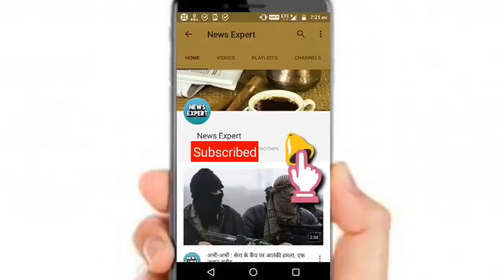Bhojpuri Midnight Recording Dance 2017 -रिकॉर्डिंग न्यू डांस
ng Dance 2017 are performed in villages for cultural activities.Recording Dance Latest are performed during festival occasions.Most of the people group together to watch this Recording Dance 2017.Hot Midnight Recording Dances also performed during midnight.Lot of people gather to see this Telugu Recording Dance 2017.Recording Dance New are arranged by political parties during elections.Hot Recording Dance are performed on roads etc.Beautiful ladies do recording dance telugu to entertain people.At Midnight recording dance 2017 will be somewhat vulgular.Mainly telugu hot recording dance are performed during festivals.

Telugu Recording Dance 2017.Telugu Village Recording Dance Video 2017.Recording dances are preformed in villages.Recording Dance New Hot Latest Andhra telugu recording dance 2017 .People in village like to see telugu recording dance 2017 .andhra recording dance is very famous.recording dance telugu  are played mostly in east &west godavari districts.Latestage peoples. lot of village songs dancing some beautiful girMidnight Recordils in the festival.Recording dances in villages Enjoy people Telugu Village Recording Dance Video 2016 and enjoy watching this recording dances of 2016.
Andhrapradesh village local kovil festival functions record dance
Bhojpuri Gana
Bhojpuri hot
Bhojpuri ASkestra
new Bhbojpuri song
Bhojpuri hd
Bhojpuri mp4
Hojpuri hot dance
Bhojpuri Arkestra video
Arkestra program
Bhojpuri bp
Bhojpuri dance program
Bhojpuri stage show
Arkestra video download
Bhojpuri stage program
Bhojpuri Arkestra 2016
bhojpuri nirgun
Bhojpuri Arkestra video song
ARKESTRA

video download
Arkestra video song
Bhojpuri Arkestra program 2016
Bhojpuri Arkestra download
arkestra dance video
Arkestra program video
bhojpuri dance video
Arkestra video hd
bhojpuri program
bhojpuri arkestra video hd
kalpana bhojpuri video song
Arkestra hd
Hot arkestra bhojpuri Arkestra Gana
Bojpuri program video
HindAarkestra video
bhojpuri video live
bhojpuriArkestra dance program
bhojpuri Arkestra program video
bhojpuriArkestra dance video download
bhojpuri hot stage show
bhojpuri Arkestra hd video download
Arkestra dance program
Hindi Arkestra video song
Arkestra song hd
Bhojpuri Arkestra 2016 hd
Bhojpuri Arkestra hot song
Bhojpuri stej program
Hindi bhojpuri video
Bhojpuri video stage program download
Bhojpuri hot song
LateArkestra video
bhojpuri ArSkestra hdArkestra dance 2016
bhojpuri Bhakti Gana
bhojpuri Arkestra song
bhojpuri arkestra dance
Arkestra video bhojpuri
Arkestra dance video download
bhojpuri hot Arkestra
bhojpuri birha download
bhojpuri arkestra 2016 hd new
AArkestra hd video download
Hindi Arkestra
bhojpuri stage show 2016
bhojpuri dance video download
bhojpuri orchestra
Arkestra Download
bhojpuri arkestra dance program new 2014
latest Bhojpuri video
Arkestra Gana bhojpuri
Arkestra video song download
New Arkestra dance 2016
bhojpuri arkestra dance video
hot AArkestra dance
Arkestra song
Bhojpuri hd 2016
 hojpuriArkestra program download
 hojpuri stage dance
 hojpuri stage program download
st bhojpuri video song
bhojpuri video download
Arkestra Video hd download
bhojpuri image
Bhojpuri bf
Bhojpuri stage program video
bhojpuri Video
New bhojpuri arkestra
bhojpuri Video open
bhojpuri Video song
ArkestraGana video

programs celebrate local vill